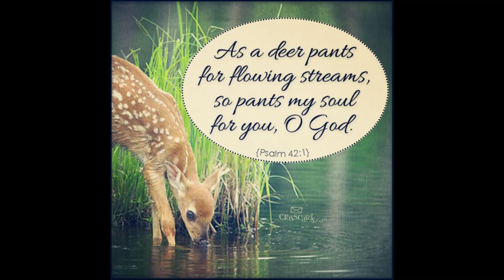As The Deer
[Verse 1]
As the deer pants for the water
So my soul longs after You

[Verse 3]
You're my friend and You're my brother